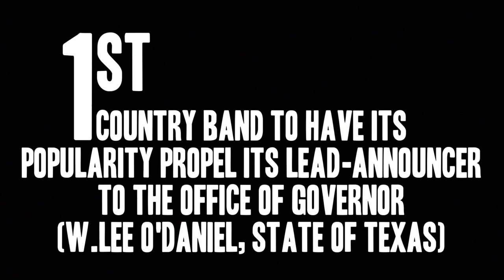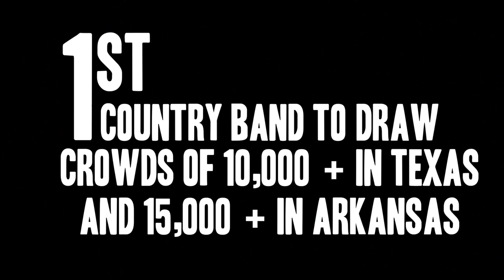The Light Crust Doughboys 90th Ann. Big Show Band Revue!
Unique, nothing like it in Texas Country Music: famous string band plus horns plus rhythm band plus ensemble vocals!

honest-to-goodness, family-friendly Branson/Vegas-style stage show!

specializing in theater performances, Main Street/Downtown performances, community concerts!

the most exciting stage show in the 90-year history of The Light Crust Doughboys, Texas' Number 1 Legacy Country-Cowboy Music Band!

Texas string band country-cowboy meets Fort Worth & Deep Ellum country-cowboy blues!

Partial grants for all Texas Main Street communities!